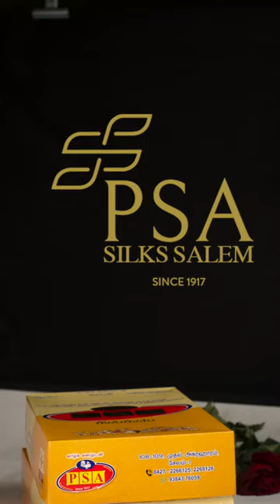Mesmerizing Silk Saree collections from PSA Silks.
Visit our stores in First Agraharam, Salem.
PSA Silks - Manufacturer and Trader, Wholesaler, Retailer, and Online Seller.